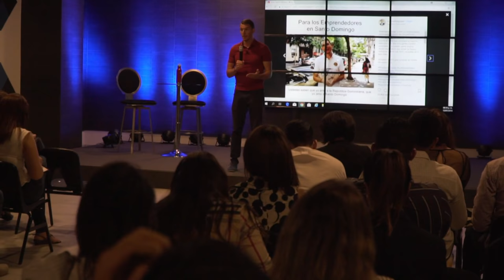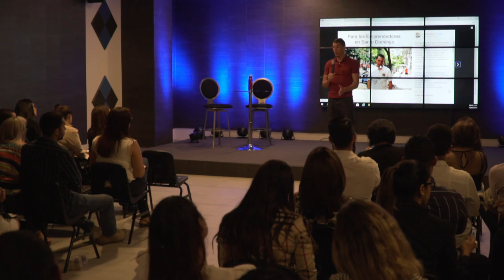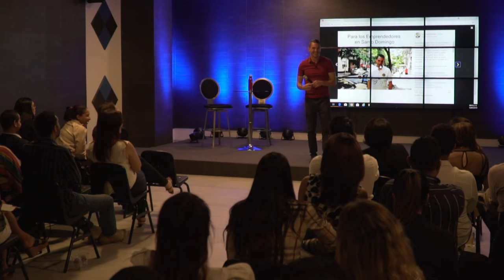COMO DESARROLLAR MARCA PERSONAL y montar un NEGOCIO RENTABLE con tus PASIONES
En el BTV 146, hablaremos sobre Cómo Desarrollar Marca Personal y Montar un Negocio Rentable con tus Pasiones.

Es un placer para mi poder compartirte estos consejos para poder desarrollar tu marca y montar un negocio rentable. Vas a ver que vender tu marca personal es fácil, por eso decidí regalarte este fragmento de mi conferencia dictada hace unas semanas en la cálida República Dominicana.

Por si no me conoces, soy Brian Rashid: un experto en Branding y y Marca Personal.